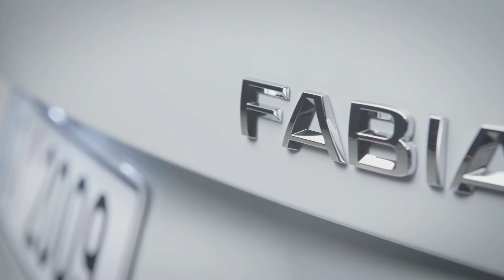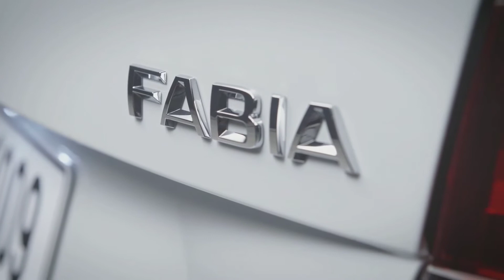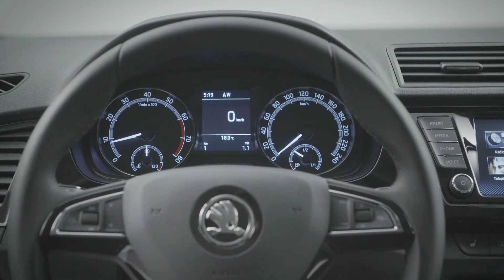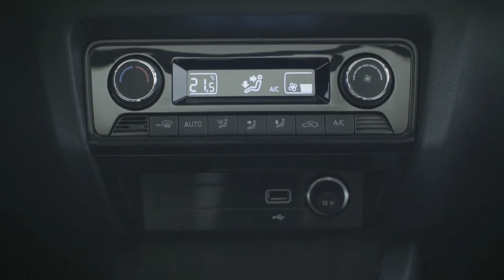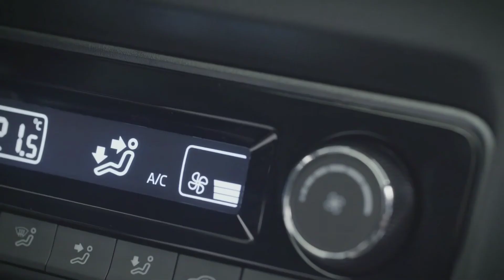New Skoda Fabia Combi Review///Новая Шкода Фабиа Комби обзор///2020